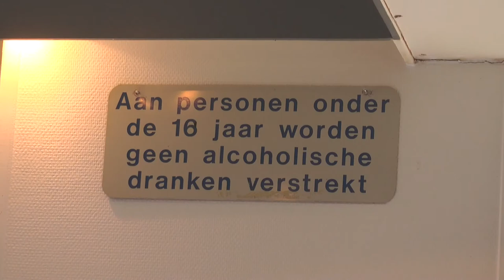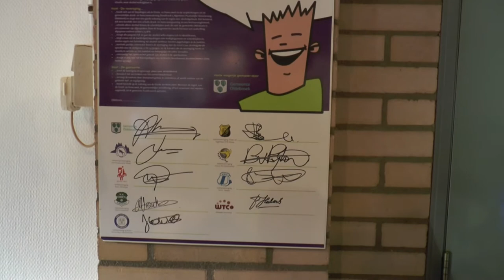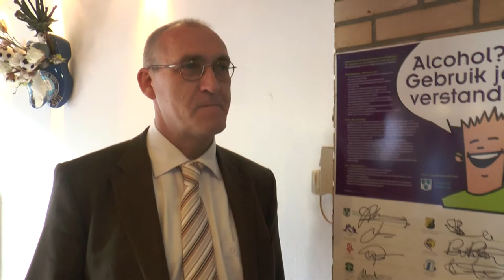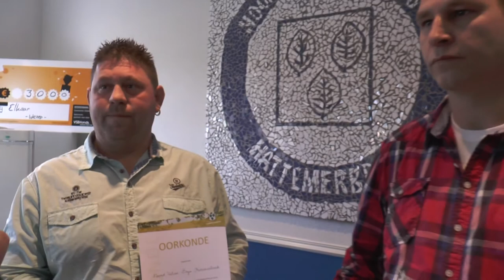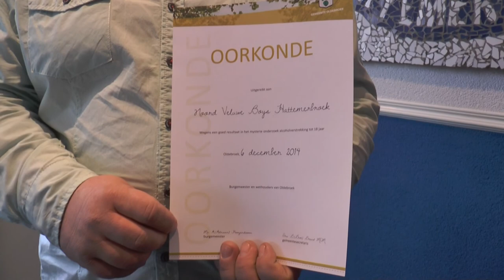Pluim n.a.v.mysteriegastonderzoek naar Alcohol verkoop onder de 18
Burgemeester Hoogendoorn reikte pluimen uit aan de Boni, Plus en Noord Veluwe Boys, omdat zij geen alcohol verkopen onder de 18 jaar.